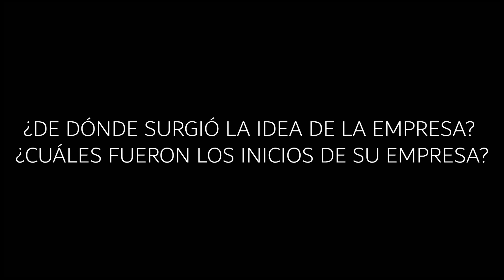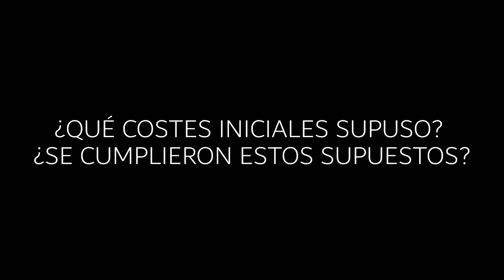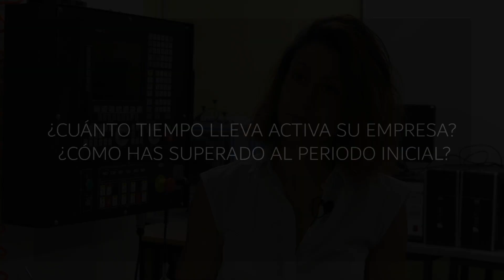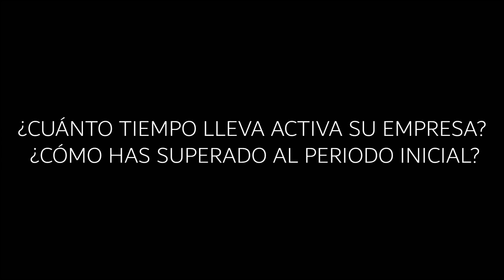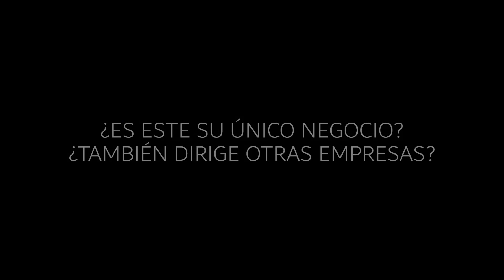#25 ELEQELE_Elena Sardiña_full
The creation of this video is part of the project “Students support towards entrepreneurial spirit development”. The project is funded by the Erasmus+ programme of the European Union. The European Commission's support for the production of this publication does not constitute an endorsement of the contents, which reflect the views only of the authors, and the Commission cannot be held responsible for any use which may be made of the information contained therein.